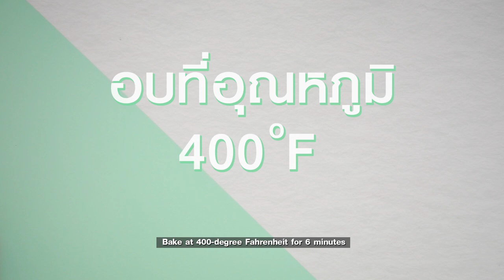คุกกี้เนย สูตรเด็ด ทำง่าย สไตล์ อ.ยิ่งศักดิ์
คุกกี้เนย
Butter cookies

ผลิตภัณฑ์ : ออสเตรเลี่ยน แดรี่ ฟรี บัตเตอร์ ออย (ไขมันวัวธรรมชาติ) ตราเพียร์เลส ฟู้ดส์

ออสเตรเลียน แดรี่ ฟรี บัตเตอร์ ออย (ไขมันวัวธรรมชาติ) 230  กรัม
ถาด (ทาเนยขาว)
แยมใสผสมสีผสมอาหารตามชอบ เชอรี่แดงเชื่อม เชอรี่เขียวเชื่อมและอัลมอนด์ สำหรับตกแต่ง

1.ร่อนแป้งสาลีอเนกประสงค์และผงฟูเข้าด้วยกัน พักไว้
2. ใส่ออสเตรเลียน แดรี่ ฟรี บัตเตอร์ ออย (ไขมันวัวธรรมชาติ) ลงในอ่างผสม  ตามด้วยน้ำตาลไอซิง ใช้หัวตีรูปใบไม้ ตีด้วยความเร็วปานกลาง 5 นาที ลดความเร็วต่ำ  ใส่ไข่ไก่ ตามด้วยแป้งที่ร่อนไว้ ตีพอเข้ากัน ปิดเครื่อง ใช้พายยางคนผสมให้เข้ากัน
3. ตักส่วนผสมที่ได้ใส่ถุงบีบ บีบลงในถาดที่เตรียมไว้ ตกแต่งด้วยแยมใส เชอรี่แดงเชื่อม เชอรี่เขียวเชื่อมและอัลมอนด์ ให้สวยงาม
4.  นำเข้าอบที่อุณหภูมิ 400 องศาฟาเรนไฮต์  ประมาณ 6 นาที นำออกจากเตา พักไว้จนเย็นสนิท  จับคุกกี้ชิดติดกัน นำเข้าอบต่อ ไฟล่าง 300 องศาฟาเรนไฮต์ ประมาณ 7-10 นาที  จนกระทั่งเหลืองกรอบ (การอบคุกกี้ถ้าต้องการให้ได้สีคุกกี้ที่สวย ควรอบ 2 รอบ จะช่วยทำให้คุกกี้มีสีสวยและชิ้นคุกกี้แห้ง จึงสามารถเก็บไว้ได้นาน)

**เทคนิค**
การอบคุกกี้ถ้าต้องการให้ได้สีคุกกี้ที่สวย ควรอบ 2 รอบ จะช่วยทำให้คุกกี้มีสีสวยและชิ้นคุกกี้แห้ง จึงสามารถเก็บไว้ได้นาน

▲Line @yingsakfood